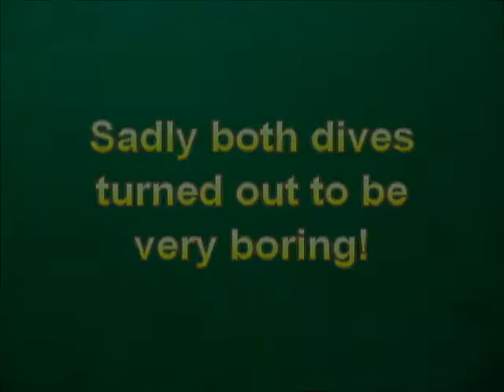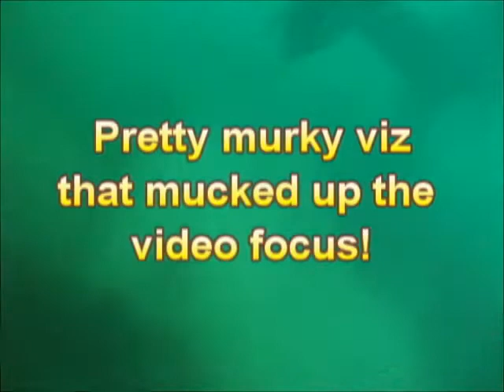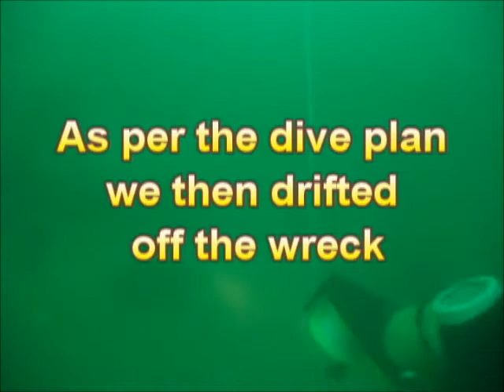Diving on the Lord Percy & Landing Craft 15th October 2011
The 'Lord Percy' is a working barge that lies in around 14m of water and rises up to 5m from the seabed. Yes it is named after me!

Previously some years ago on a days diving on Wightdiver the second dive was going to be a drift dive but the skipper gave us the option of investigating an 'interesting' blip that he had previously recorded on the sounder

The naming was based on the fact that I was the first diver to 'land' on the wreck. In fact the viz was so bad on the first dive that it was my bum that struck it first going down the shot line!

The 'Lord' bit was added as the divers, who were winding me up at the time, regarded calling it just 'Percy' was rather boring!

It is a rather a grand name for a wreck of a barge loaded with cement bags. If the viz is right it is an excellent dive with the gaps between the cement bags homes for a lot of sea life.

The Landing craft is equally a very nice dive with lot of nooks and crannies.

Sadly both of these dives on this occasion turned out to be pretty poor. We missed the wreck of the Lord Percy! It appears that the tide turned between the shot line being dropped and us (and the other divers) getting to the bottom. We were expecting the shot line to be lying across the wreck! It was not and the plankton bloom was bad enough to give us a black out at the sea bottom. So just a silt covered bottom in the dark!

The landing craft was a little better but still rather murky! The dive plan was to send about 20 minutes on the wreck and then drift off. Good plan but the drift dive consisted of travelling over a mostly bleak sandy bottom!

We just got bored!

So why load up a boring video, well it seems a shame to have a blank in my list of uploaded dives.